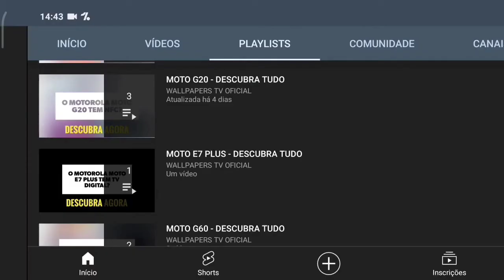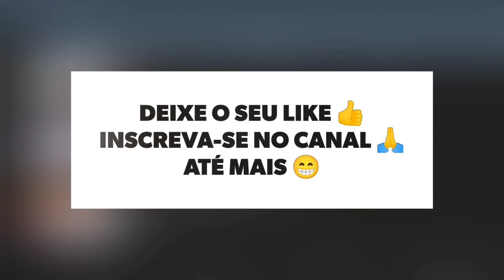🔴 O BLACK SHARK 5 TEM TV DIGITAL?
No vídeo de hoje respondo se o Black Shark 5 tem suporte para a tecnologia da tv digital, e a resposta é não. O Black Shark 5 não tem suporte para a tecnologia da tv digital, assim não da para assistir aquele futebol, infelizmente.